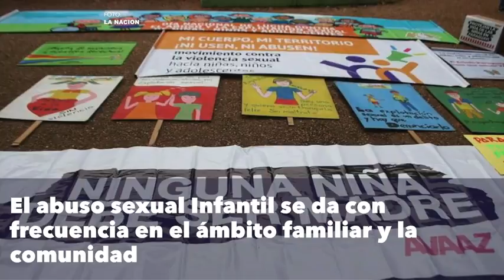El país que duele: 6 niñas son abusadas sexualmente por día según la Secretaría de la Niñez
La jueza Pilar Rodríguez, quien manejó el caso de una niña embarazada “Mainumby” dijo que lo más importante es la prevención.